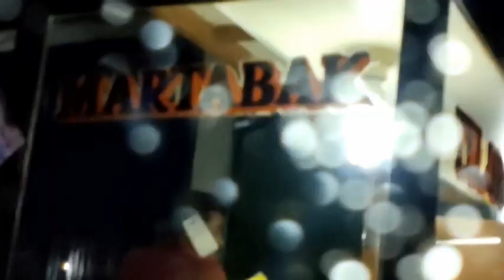TONTON AMPE TUNTAS !!!! ADA YANG ANEH AMA TUKANG MARTABAK INI !!!!